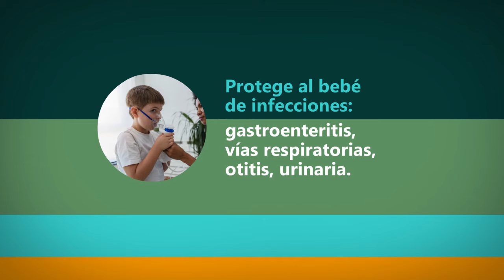Día D - Semana de la Lactancia Materna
1 al 7 de agosto - Semana de la Lactancia Materna